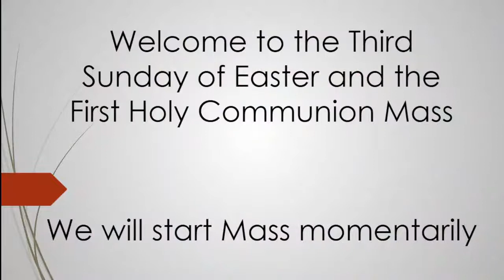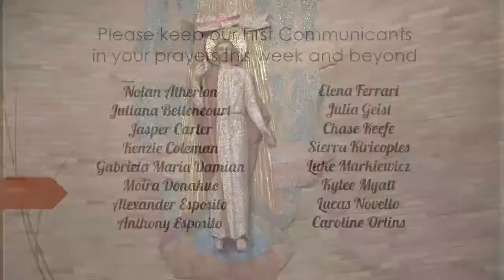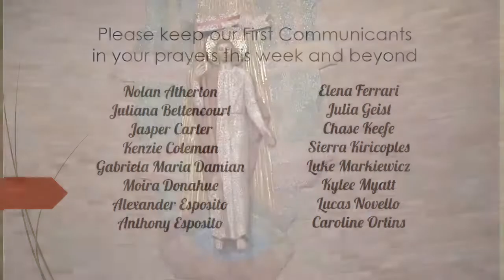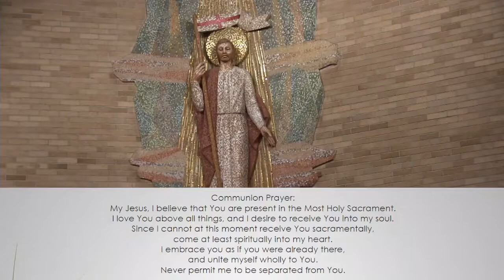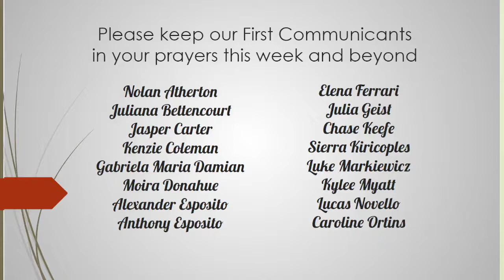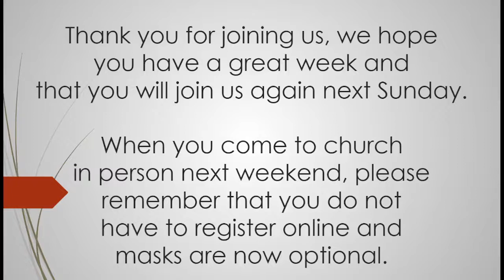The Third Sunday of Easter and First Holy Communion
So the disciple whom Jesus loved said to Peter, “It is the Lord.” When Simon Peter heard that it was the Lord, he tucked in his garment, for he was lightly clad, and jumped into the sea.  John 21:7